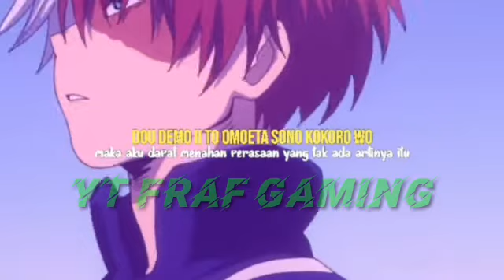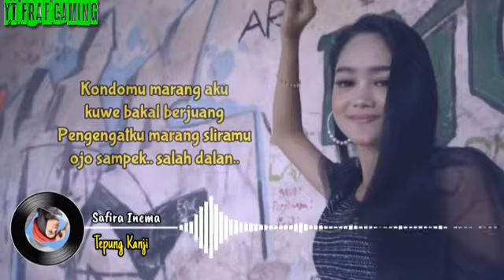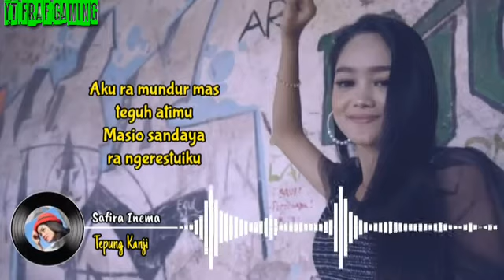Tarik Sis Semongko " Safira Inema " - Tepung Kanji ( Lirik )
Assalamualaikum.Wr.Wb

Selamat Datang Di Chanel Kami YT FRAF GAMING
Setiap Karya Musik Atau Video Memiliki Pencipta Dan Label Terkait Di Chanel Kami YT FRAF GAMING Hanya Ingin Membantu Membagikan dan Mempromosikannya .

Kali ini Chanel Kami Menyajikan Sebuah Lagu Dan Lirik Dengan Judul Tarik Sis Semongko Tepung Kanji dari Safira Inema . Semoga Dengan Lagu ini Para Sedulur se-Indonesia Dapat Terhibur Dan Bermanfaat .

Apabila Ada Salah Dari Video Atau Kata2 Ataupun Kalimat Dlm Video ini  Yg Saya Upload , Kami YT FRAF GAMING Mohon Maaf Sebesar-besarnya .

Semoga Teruntuk Para Sedulur Kabeh Se-Indonesia Di Berikan Kesehatan Dan Rezeki Yg Melimpah Allohuma. Amiiin.!!
YT FRAF GAMING
Wassalam...